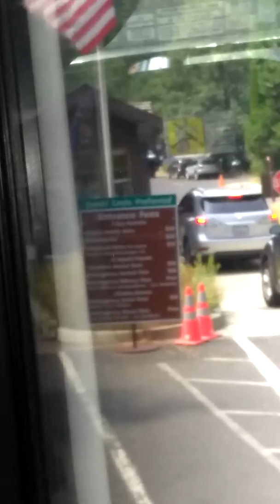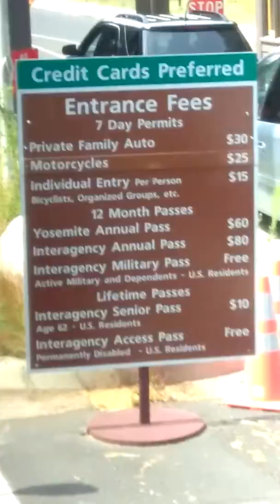Panama Dom- Do Not Drive to National Parks! SCAM! Part 1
Riding into Yosemite National Forest on the YARTS bus. Learn about the traffic you will see and the fees you have to pay! Even if you're just driving through!